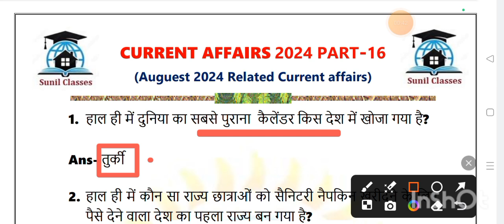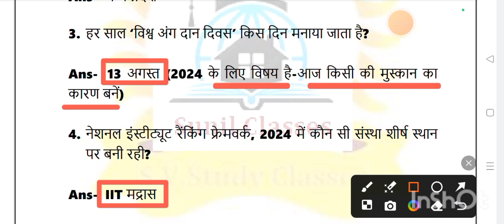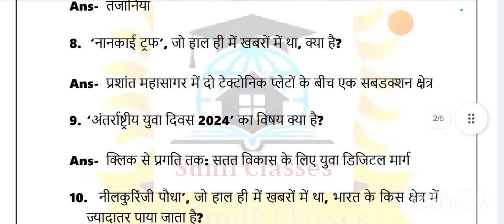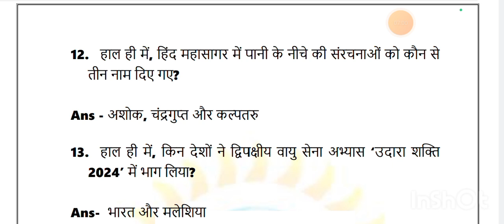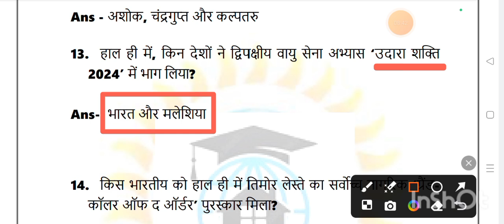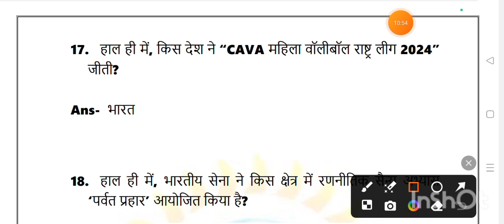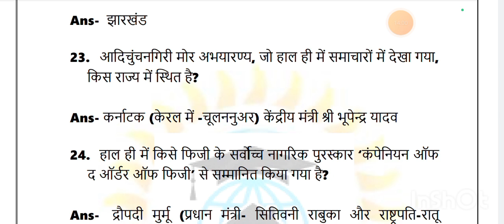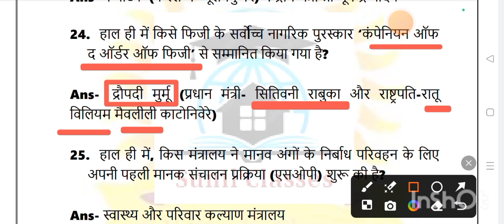current affairs August 2024 part-16